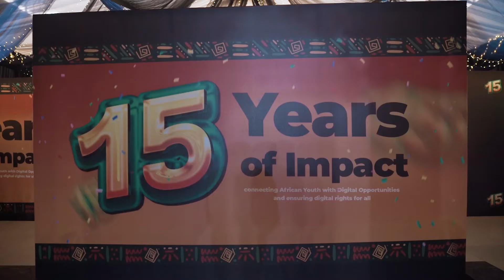Paradigm Initiative marks 15th Anniversary celebrations in Lagos, Nigeria, 23rd July 2022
The organization, which has so far impacted more than 5,000 under- served African youth with improved livelihoods through digital opportunities, kicked off the anniversary celebrations in Lagos, Nigeria on 23rd July, 2022. PIN held a dinner and awards ceremony as part of the celebrations, where several individuals were awarded. Among those awarded were Board members, Executive Director and alumni who have benefitted from the organizations programs.